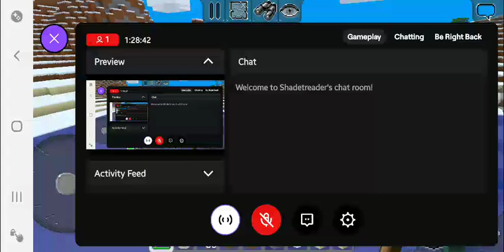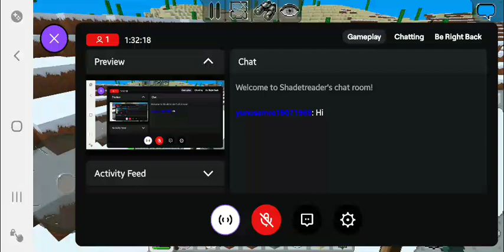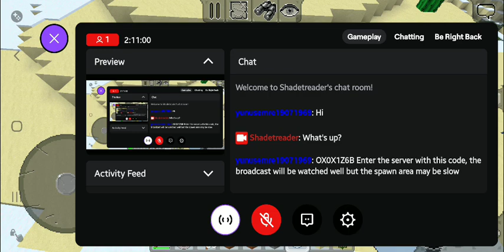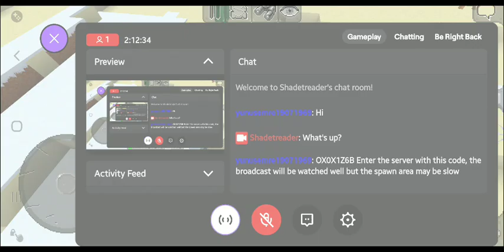Jill Stein 2024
In the spring of 2022, I lost access to the Minecraft account I was using, but eff Mıcrosoft anyway. In many respects, I prefer Multicraft, a free knockoff that has its quirks but offers much greater building flexibility overall.

Yes, I am STILL crowdfundıng my escape from the hellscape called Texas.